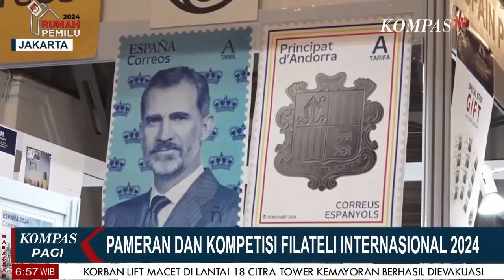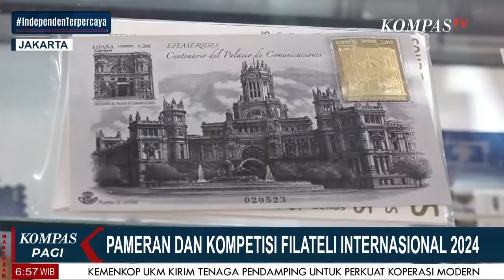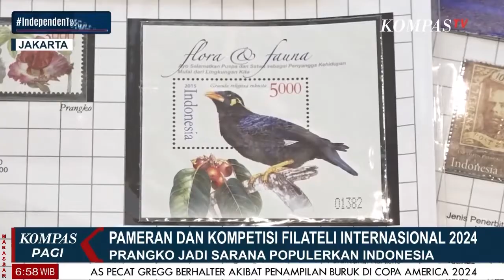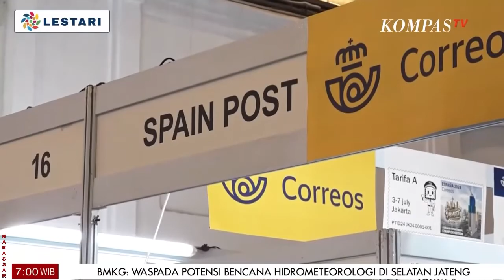Pameran & Kompetisi Filateli Internasional 2024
JAKARTA, KOMPAS.TV - Dilaksanakan Pameran & Kompetisi Filateli Internasional 2024